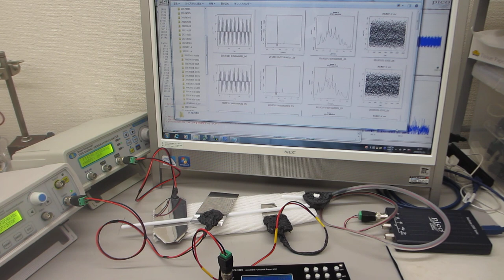超音波発振制御プローブの製造技術（音圧測定解析 100MHz、発振制御 25MHz）